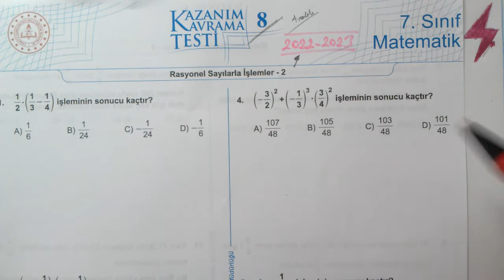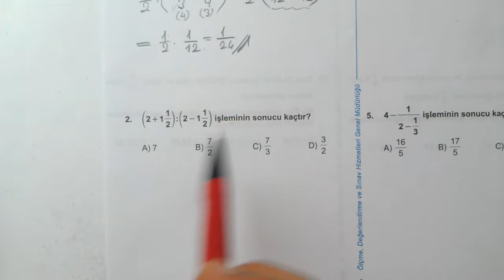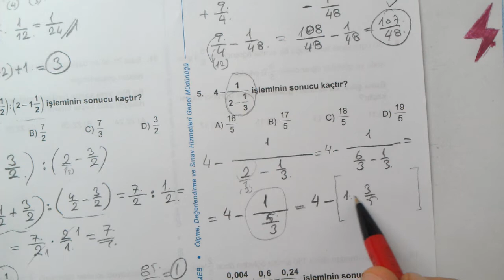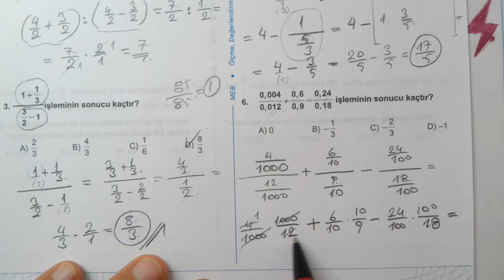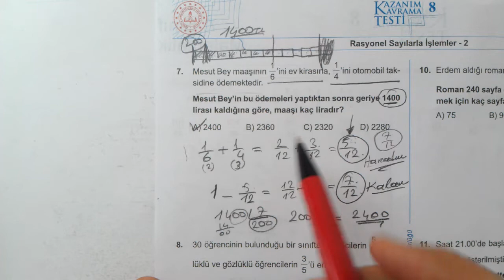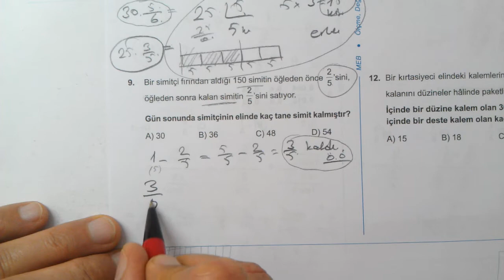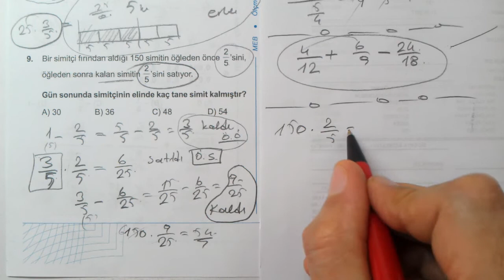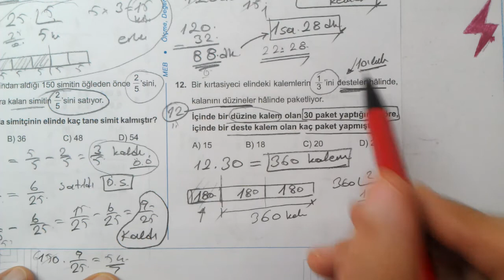7. Sınıf | MEB | Kazanım Kavrama Testi 8 | 2024 2025 | Matematik | Rasyonel Sayılarla İşlemler 2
7 Sınıf MEB Kazanım Kavrama Testleri 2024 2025 çözümleri
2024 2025 | #20242025 | 7. Sınıf | MEB | Kazanım Kavrama Testi 8 | 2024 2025 | Matematik | Rasyonel Sayılarla İşlemler 2 | EBA | çözümleri | konu anlatımlı | 7. Sınıf Matematik | #7.sınıf | çözümler
7. Sınıf | MEB | Kazanım Testi 8 | 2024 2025 | Matematik | Rasyonel Sayılarla İşlemler 2
İlköğretim Kazanım Testleri (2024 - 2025)
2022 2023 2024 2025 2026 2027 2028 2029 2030
7. Sınıf MEB Kazanım Kavrama Testleri Matematik Çözümleri 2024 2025 | Rasyonel Sayılarla İşlemler 2
Konu Anlatımlı Soru Çözümleri, 7. Sınıf Matematik MEB Kazanım Kavrama Testi 8, 7. Sınıf Matematik MEB Kazanım Kavrama Testi 8, 7. Sınıf Matematik MEB Kazanım Kavrama Testleri
7. Sınıf  MEB Kazanım Kavrama Testleri Çözümleri
7. Sınıf Matematik | Rasyonel Sayılarla İşlemler 2
7. Sınıf Matematik Konuları
Konu Anlatımlı Soru Çözümleri | 7. Sınıf
7. Sınıf Matematik Kazanım Kavrama Testleri | MEB
7. Sınıf Testleri
7. Sınıf Kazanım Testleri
7. Sınıf Kazanım Rasyonel Sayılarla İşlemler 2
#7.SINIF
7. Sınıf Kazanım Testi 07 | 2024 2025
7. Sınıf  Kazanım Testleri Konu Anlatımlı Çözümler
#7. Sınıf